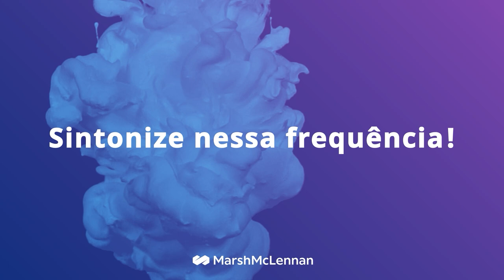Bem-estar financeiro e como as empresas gerenciam a saúde financeira de seus colaboradores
No primeiro episódio da série Ondas, Tiago Calçada, Líder de Previdência da Mercer, explora o tema bem-estar financeiro junto com Thais Mingardo, Senior Compensation & Benefits Partner LATAM da Meta, e Gustavo Cerbasi, Especialista em Inteligência Financeira e Sócio da Super Rico. Um bate-papo com discussões e dicas importantes para sobre o olhar atento das empresas em relação ao bem-estar financeiro de suas pessoas.